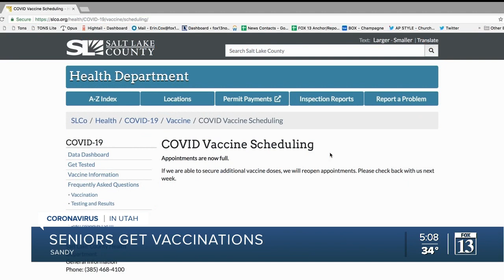Utahns age 70+ begin receiving COVID-19 vaccine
Monday marks the first day Utah seniors 70 years and older can get a COVID-19 vaccine in Utah.